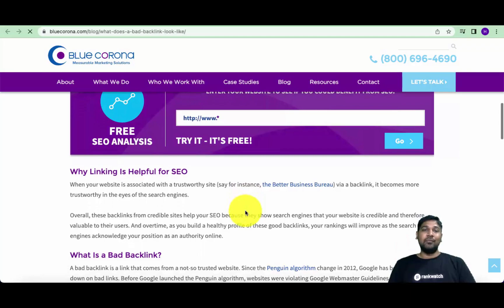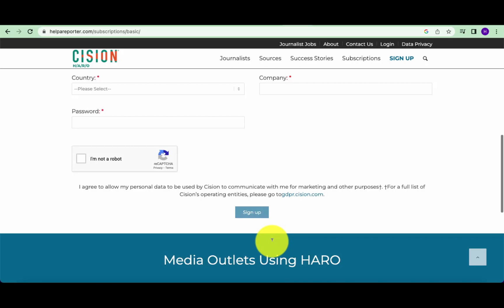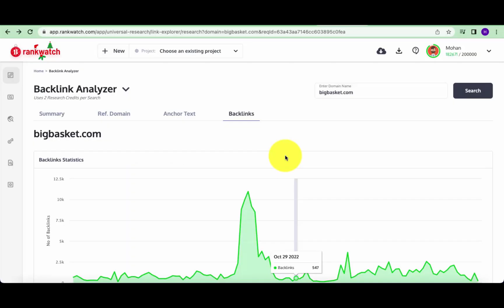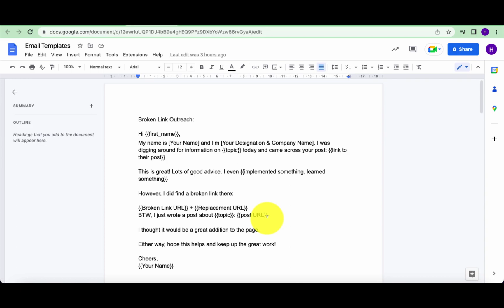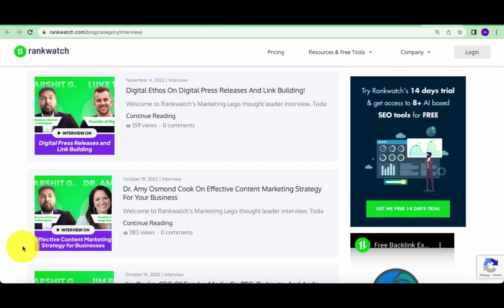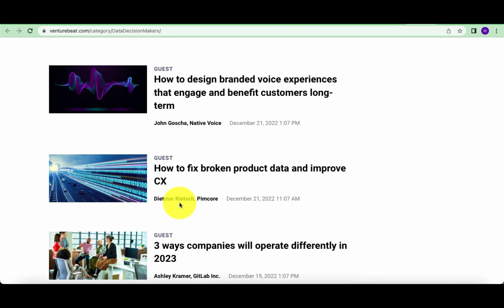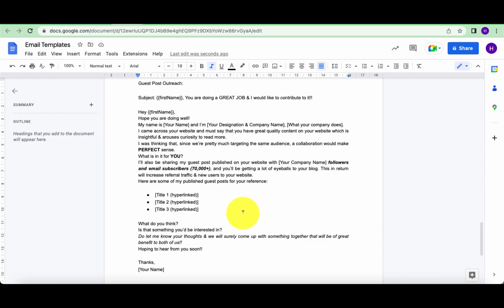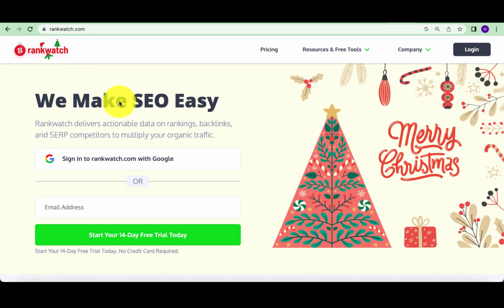How to Get Your First 100 High Quality Website Backlinks [2023]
Earning backlinks from high quality websites seems impossible. Right?

Well not anymore. Don't miss out this latest high quality website backlinks building strategy in 2023.

Timestamps:

00:00 - Intro
01:14 - Use Help A Reporter (HARO)
02:06 - Find Broken Links To Build Backlinks
03:25 - Broken Link Outreach
03:40 - Do Guest Appearances Or Take Part In Interviews On Podcasts
04:02 - Podcast Outreach Email
04:34 - Write Guest Posts For Businesses That You Share An Audience With
05:50 - Guest Post Outreach
06:06 - Scour Top Contributors To Massive Publications

We will be happy to assist you. :)

| Thanks |